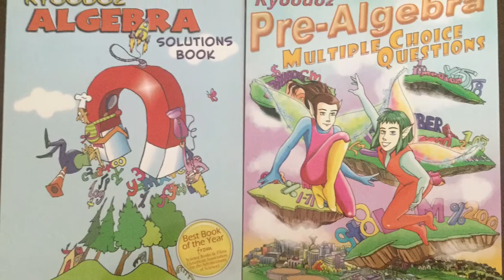How To Draw Kawaii Toilet And Plunger (Step by Step Easy)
Kyoodoz Presents How To Draw Kawaii Toilet And Plunger. This video is intended to teach viewers how to draw kawaii/chibi (Cute Art/Characters)